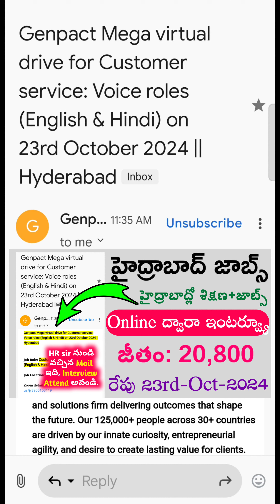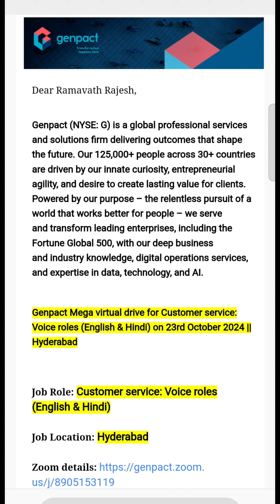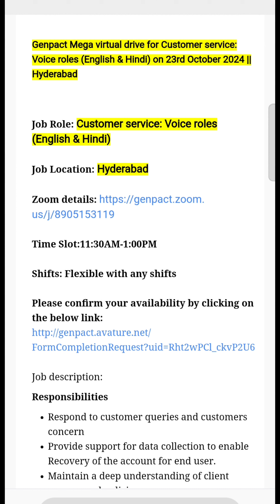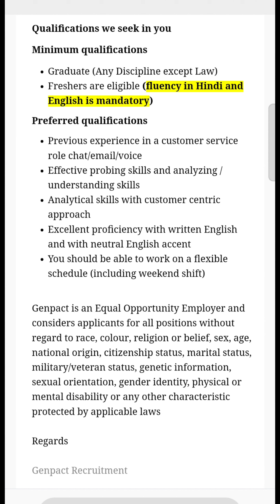Genpact కంపెనీ లో Online డైరెక్ట్ ఇంటర్వూస్ || Genpact Company Virtual Job Vacancies Hyderabad 2024